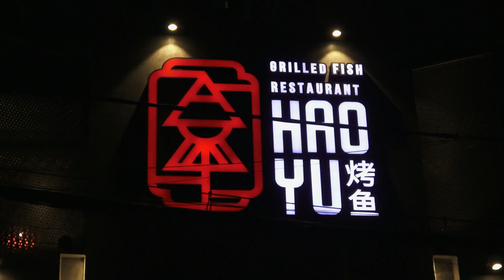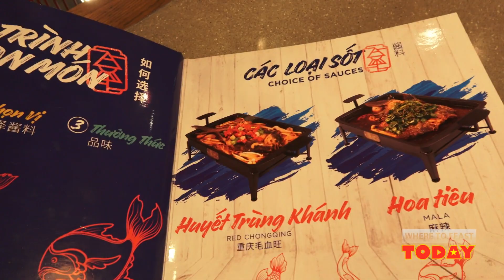Hao Yu Grilled Fish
Nhà Hàng HAO YU là một chi nhánh của một chuỗi nhà hàng ở Tứ Xuyên bên Tàu. Ở đây thực đơn rất đơn giản và tập trung vào những món cá nướng ăn kèm với một vài loại xốt đặc trưng của nhà hàng. Không gian lịch sự và sang trọng. Nhân viên ở đây cũng rất là lễ phép và ân cần. Vì thực đơn chỉ giới thiệu khoảng 20 món khác nhau cho nên các món ăn rất là tươi và đầy chất lượng. Giá cả phải chăng. Một địa điểm đáng ghi nhớ.